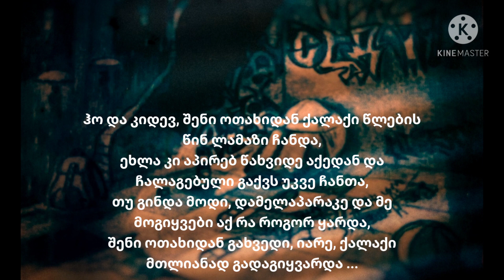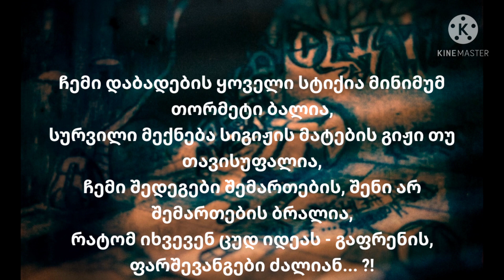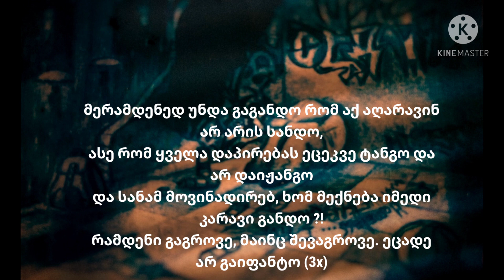Fula - არ გაიფანტო (Lyrics)